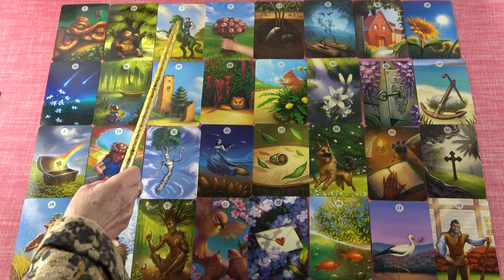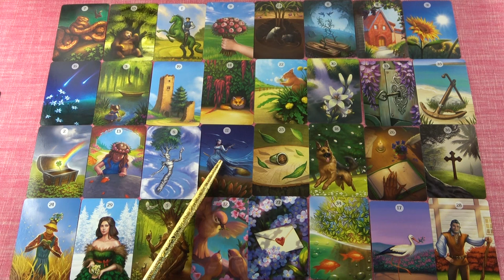KOS jegye - Mi várható Február hónapban?